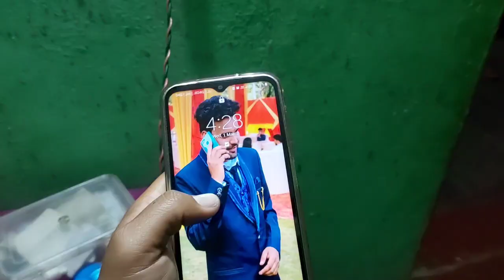पिताजी और मां को छोड़कर मुझे अचानक जाना पड़ा देहरादून | वो हादसा आज भी याद है😭 Pahadi Lifestyle Vlog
Youtube Search 👇
accident
emotional vlog
simu rawat vlog
simu rawat
pahadi biker
chai
chai pelo
Vijay Riya vlogs
dehradun
uttarakhand vlog
pahadi vlogs
village lifestyle
garhwali jagar
pahadi bhai chai pi lo
village vlogger
vlogger lifestyle
pahadi vlogger